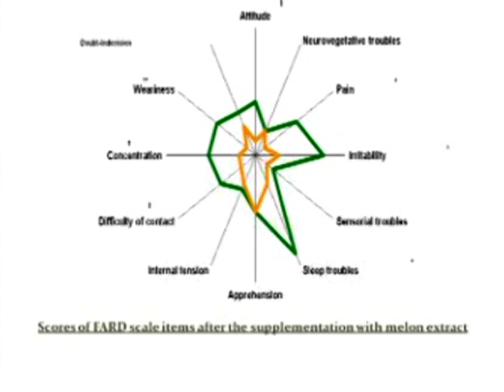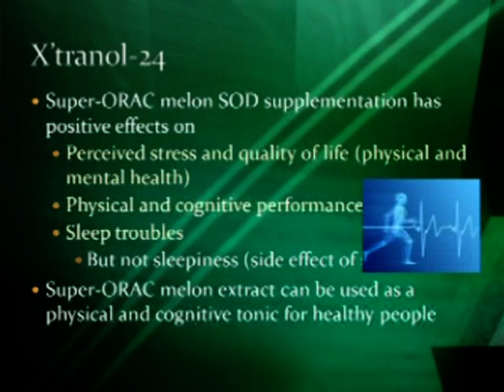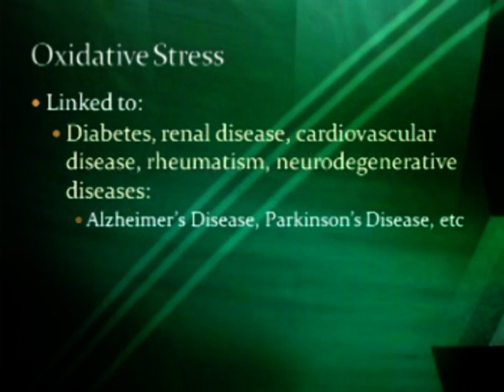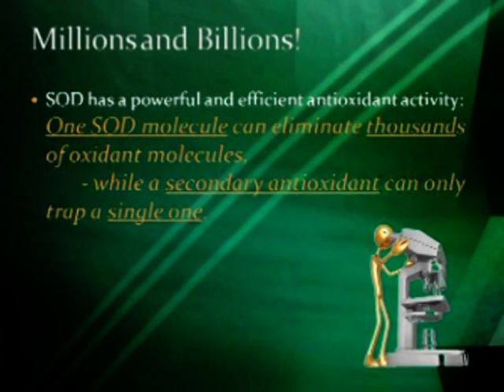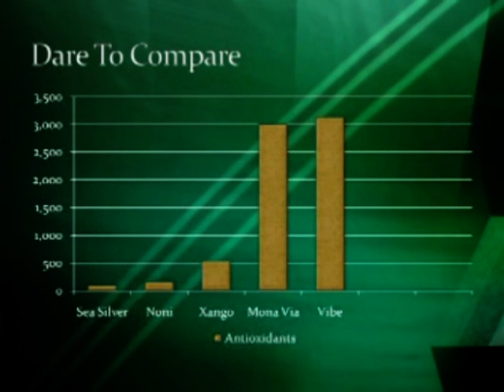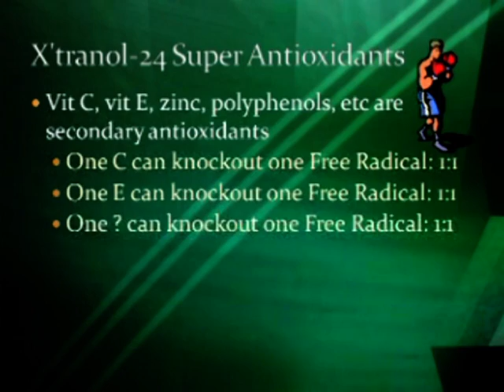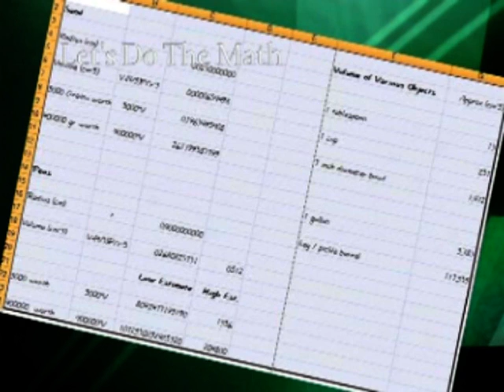(17) Symmetry Genesis--Super Oxide Dismutase (SOD)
Dr. Mark Crapo--creator of Symmetry Genesis--discusses the health benefits of Super Oxide Dismutase (SOD).  This is a Primary Anti Oxidant, and unlike secondary anti oxidants--which are consumed by the body within a few hours--SOD lives in the body for 24-48 hours.  This makes it 100 times more effective at neutralizing free radicals.  Unfortunately, up until now we could not get SOD in a supplement because it cannot survive digestion--it is destroyed by stomach acid.  However, Symmetry has created a patented delivery process, which allows the SOD to pass through the stomach and be absorbed in the small intestine.  It is the only supplement to make this powerful nutrient bio-available...